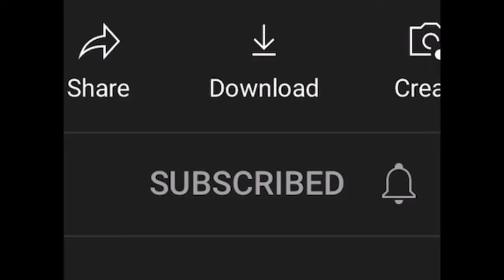How To Make Ghanaian Bofrot (Puff Puff)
Ingredients:
1 packet of yeast(2 1/4 tsp)
1 cup sugar
1/2 tsp baking powder
1/2 tsp baking soda
1/2 tsp nutmeg
1/2 tsp salt
1 tbsp vanilla extract
4 cups flour
1 cup warm water